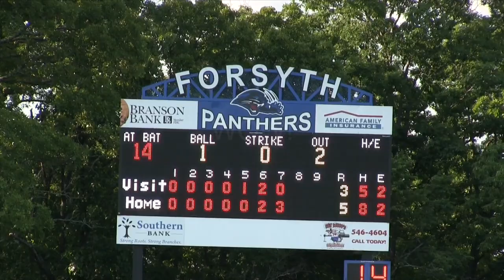'16 Conway Baseball going to District Finals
Awesome way to win a game!  They go on to win the District Championship Title.  Congratulations!